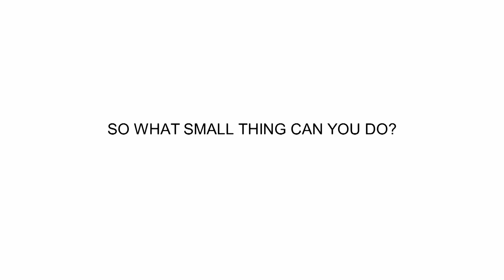Why everyone should have a tree | Beatrice Puijk & Raymond Brouwers | TEDxMaastrichtSalon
What small thing can you do, to contribute to a more liveable and sustainable neighbourhood in your city? Plant a tree on you balcony! Beatrice and Raymond describe how their initiative not only led to a greener environment in their own city, but also to a better world in developing countries.

Beatrice Puijk works as an artist in different interdisciplinary teams on creative solutions for social issues. Raymond Brouwers worked for the province of Limburg and for the last three years, Raymond has been working on film sets as a lighting technician. Beatrice and Raymond both used to live in the building where the first Urban Street Forest was planted.